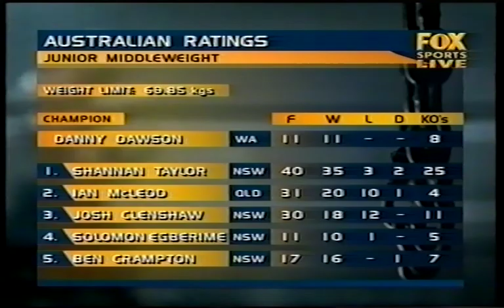Big Time Boxing (21/11/2003). Anton Solopov vs Tauvela Ioane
Big Time Boxing (21/11/2003).
Anton Solopov vs Tauvela Ioane. KO 8X3 rounds,
Super Welterweight Contest.
Knox netball centre, Ferntree Gully,

Promoter Murray Thomson
The Fighters Factory
3 - 5 Blackburn Rd,
Blackburn Vic